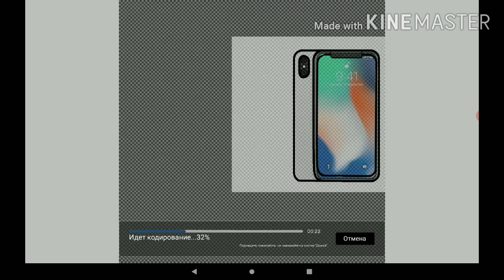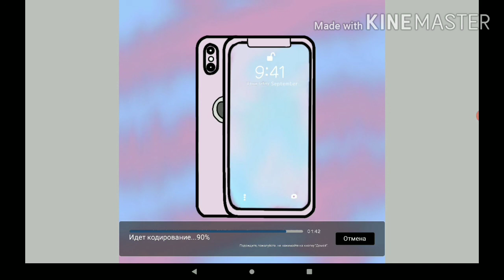Collab with wy friend in IbisPaintX